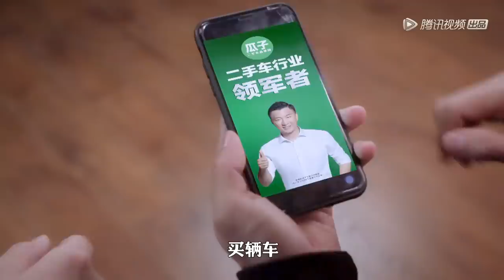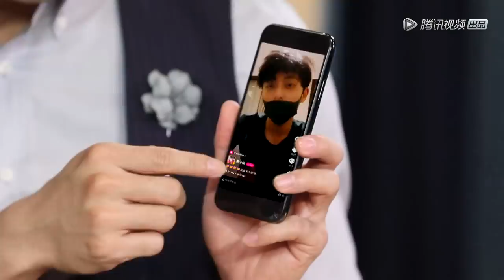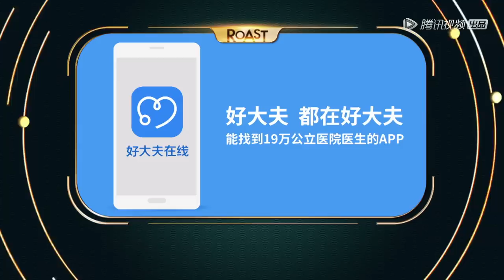《吐槽大会第三季|Roast Ⅲ》完整版：[第5期] 陈乔恩回应小鲜肉绯闻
《吐槽大会第三季》，共10期。每周五六，更新两期。嘉宾：王力宏、杨超越、张韶涵、王晶、陈乔恩、邹市明、包贝尔、周笔畅、张继科、张艺兴

吐槽大会》作为在时下年轻人中颇具影响力的喜剧脱口秀节目，除具备娱乐属性外，更注重传播社会正能量。腾讯视频市场总监赵婧认为：“吐槽是一种重要的沟通方式，吐槽，是和生活、和自己的一种和解”。第三季节目旨在让观众开始使用并乐于通过吐槽的方式与朋友进行沟通，“吐槽”逐步成为年轻化的社交货币，一种更加和谐轻松的语言环境正在形成。